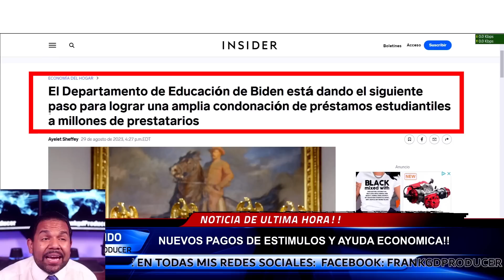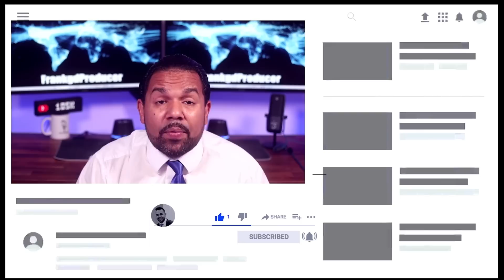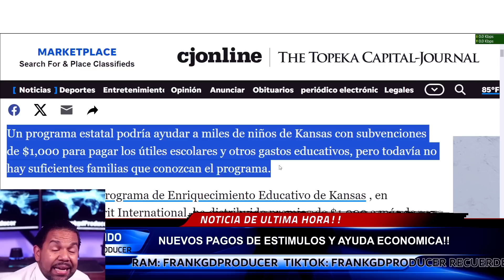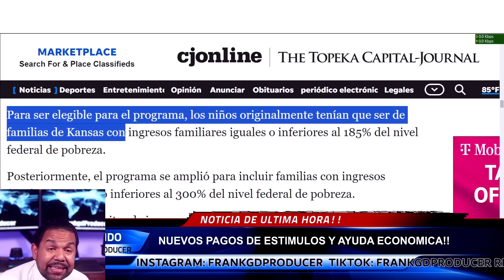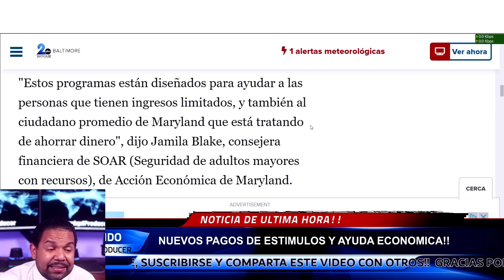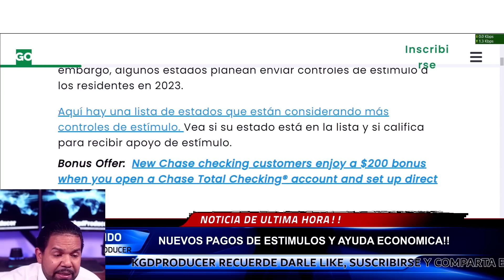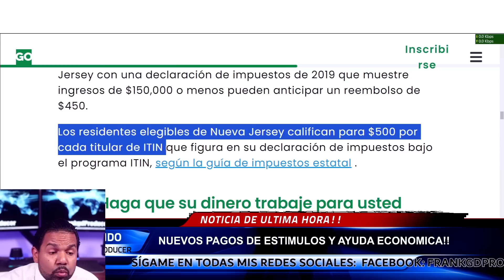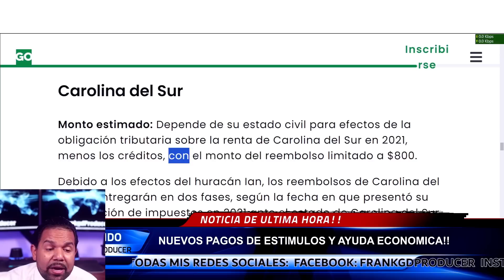Nuevos Pagos de Estímulos en 2023: Cheques de $3,000, $1,500 y $1,000